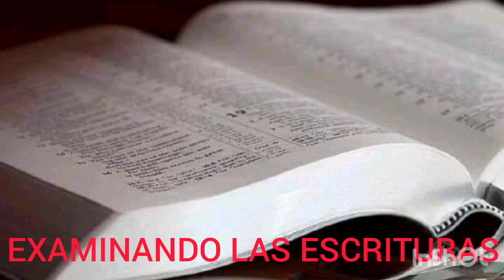TEXTO DIARIO DOMINGO 21 DE JULIO 2024 EXAMINANDO LAS ESCRITURAS